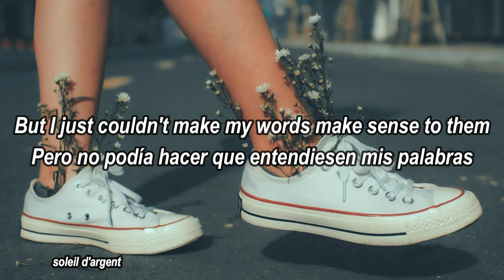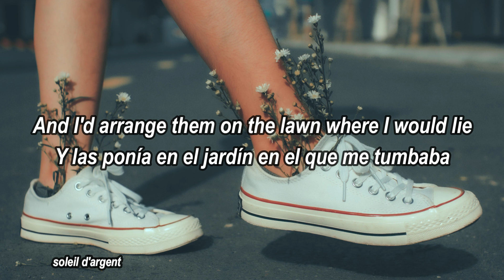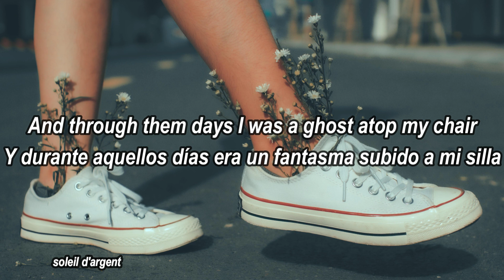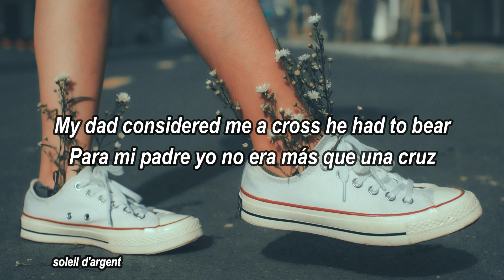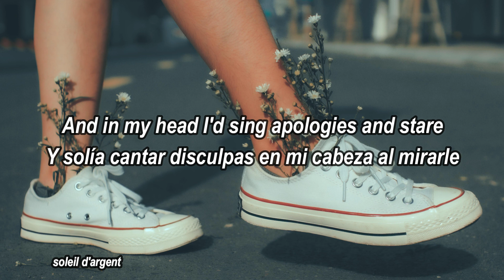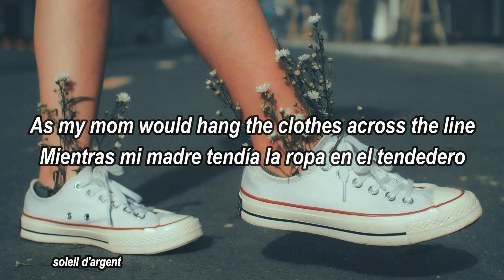The Mute - Radical Face lyrics / sub español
Traducción al español de la canción The Mute de @RadicalFace
PD: Si tenéis alguna petición, siempre será bien recibida